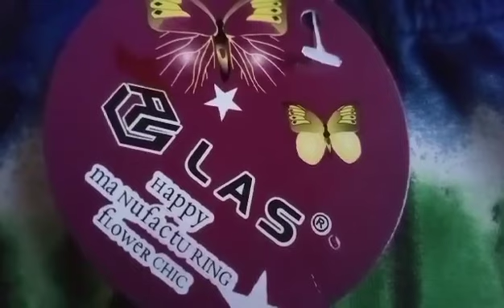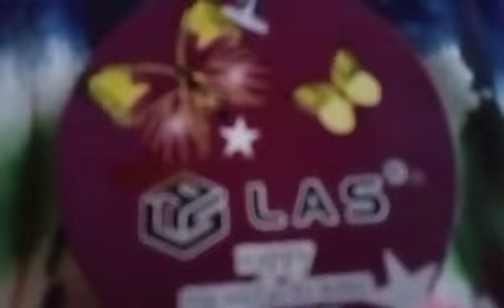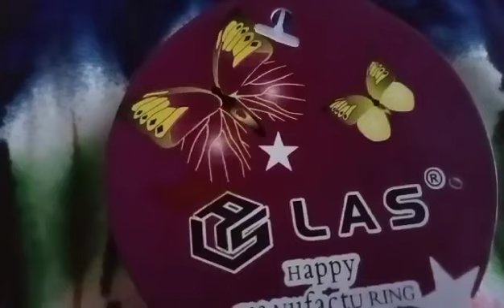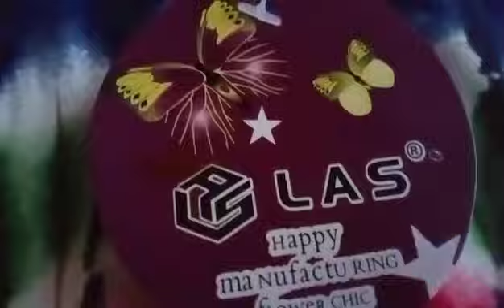Hula nyo Premyo ko.. Win Gcash- Marinduque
Its all about Marinduque, Tutorials, intertainment and Education